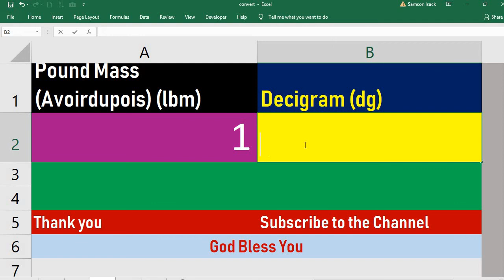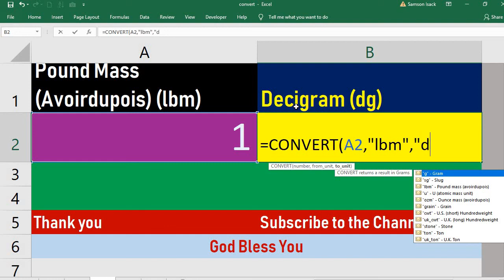Convert Pound Mass Avoirdupois to Decigram